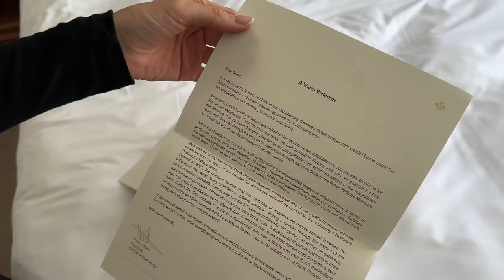I’m Buying My First Supercar…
During 4 Netflix-style episodes, I'll reveal exactly what you need to do to become what I call a "Sovereign Man."

That is:

Someone who possesses Financial, Geographical, and Time Sovereignty...

Who lives life on their own terms.

And someone with the ultimate autonomy to govern himself and make decisions without asking for anyone's permission.

If you, too, want to become a Sovereign Man...

This event is application only, limited to 150 cars, and strictly operates on a first-come, first-served basis.

If you are accepted, a $2500 deposit will be taken, second deposit of $5000 on November 1st, and the final balance to be paid by February 1st 2024.

Any payments after February 1st are considered late entries, and subject to a 25% increase in price.

Modball Instagram: @modballrally
Jon Instagram: @jonjosephbourgerie